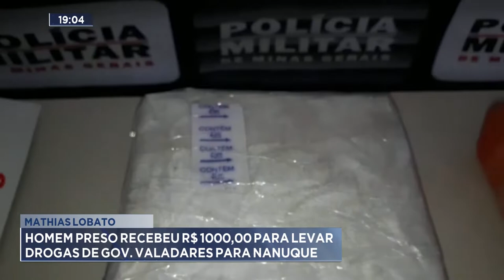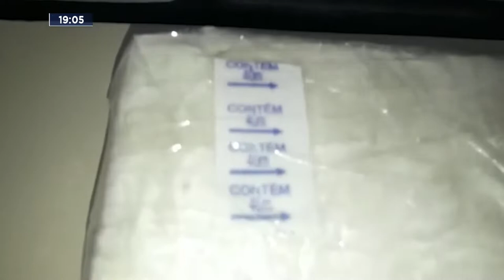Mathias Lobato: Homem preso recebeu R$1000,00 para levar Drogas de Gov. Valadares para Nanuque.